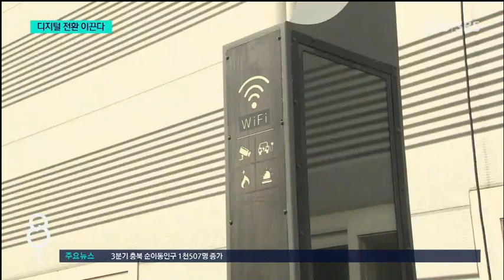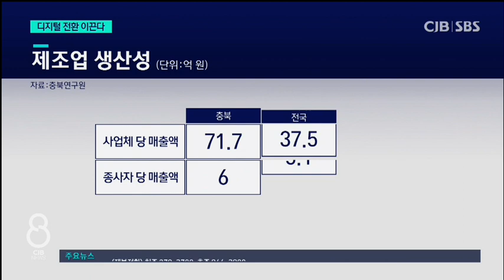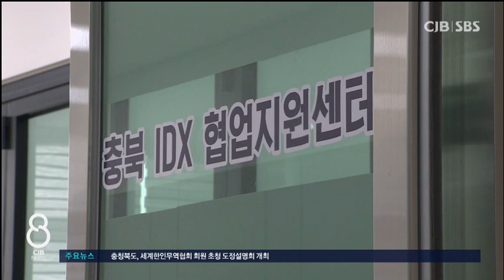중소 제조업 경쟁률 높여줄 '충북 산업디지털 전환 협업 지원센터' 개원